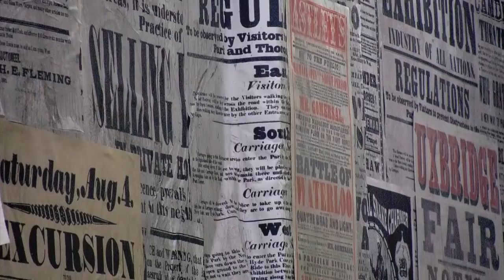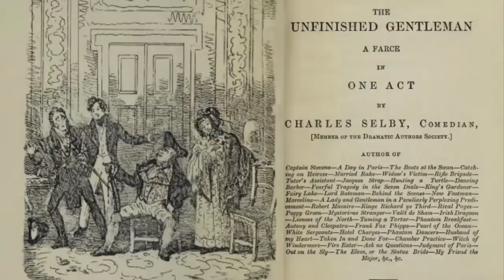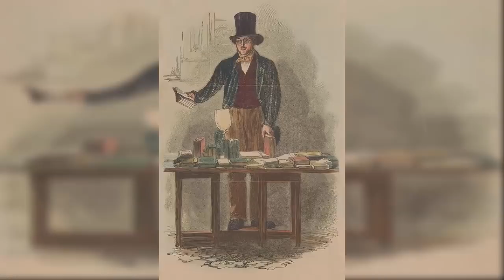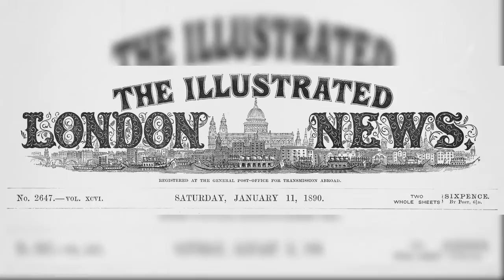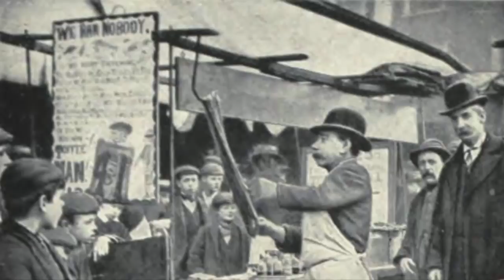How the Poor Make Money (in Victorian London)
The Poor had some crafty, underhand and downright dangerous ways to make money in Victorian London, and all go to demonstrate the lengths many had to go to just to ‘turn a penny’ and survive on 19th Century London’s streets.